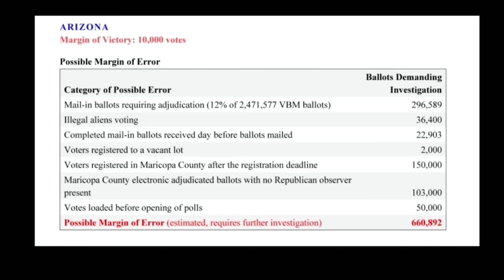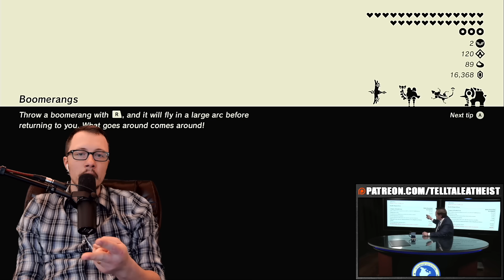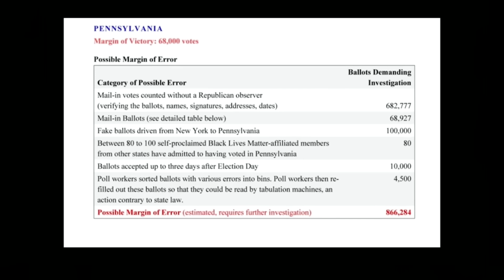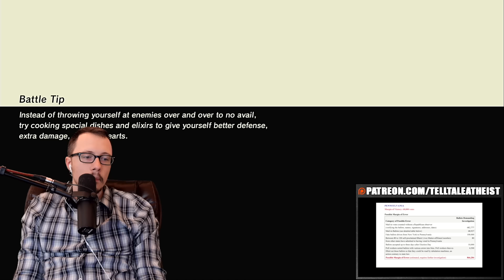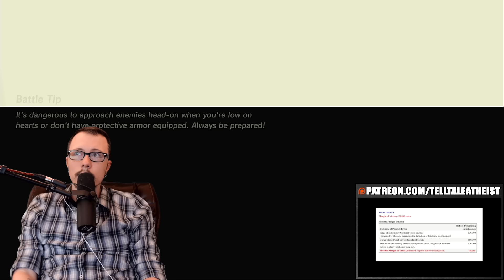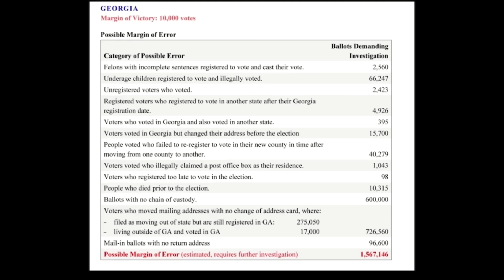Mike Lindell's election movie is absolutely terrible | Absolute Proof | P1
mike lindell's movie, absolute proof, is absolute cringe. let's watch it.

Get my book (Understanding Jehovah's Witnesses):
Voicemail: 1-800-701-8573